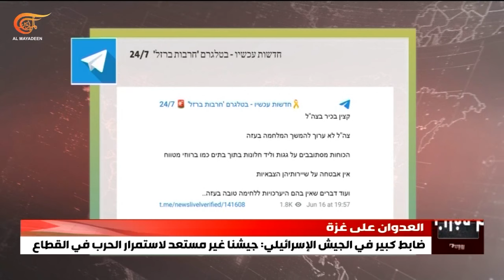ضابط كبير في الجيش الإسرائيلي: جيشنا غير مستعد لاستمرار الحرب في غزة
صحيفة هآرتس كشفت عن تمديد الحكومة الإسرائيلية تأجيل التسريح من الخدمة الاحتياطيّة في الجيش ثلاثة أشهر فيما صرّح ضابط كبير في جيش الاحتلال أنّ الجيش غير مستعدّ لاستمرار الحرب في غزة.

و أكّد الضابط  في منشور على تطبيق تليغرامأنّ القوات الإسرائيلية تتجوّل على الأسطح وقرب النوافذ وداخل المنازل مثل البطّ في حقل الرماية وأشار إلى أنّه لا توجد حماية لقوافلهم العسكرية مضيفا أنّ هناك أمورا لا يوجد فيها استعدادات لقتال جيّد في القطاع.